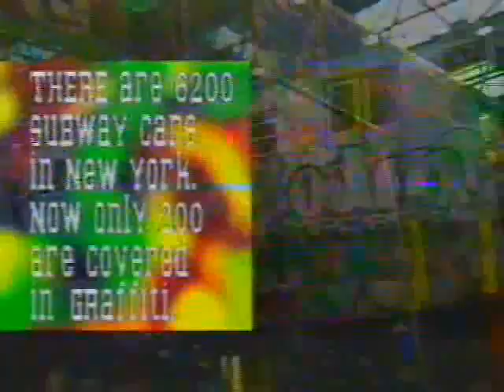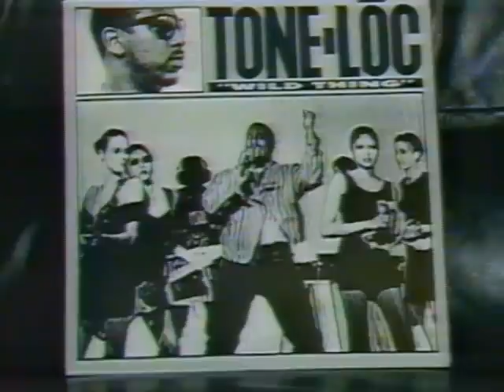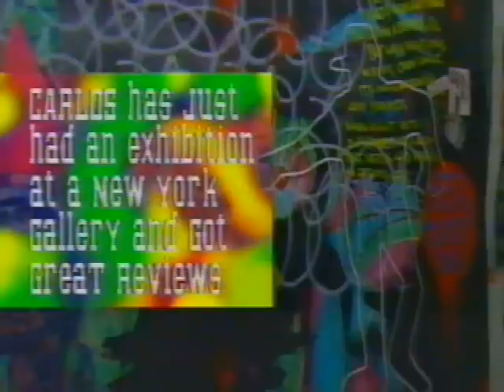NYC Subway graffiti Reportage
UK programme Reportage talking about the death of New York subway graffiti.